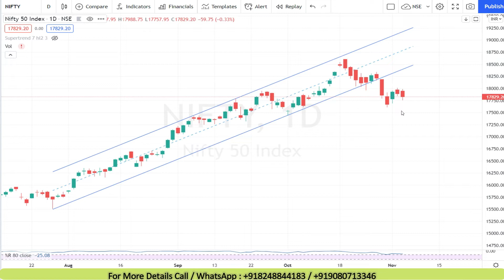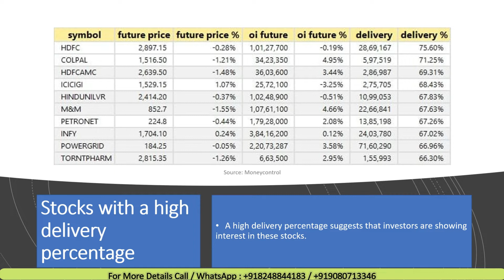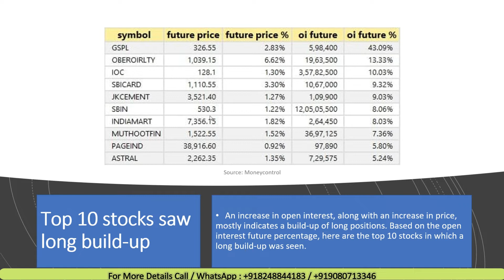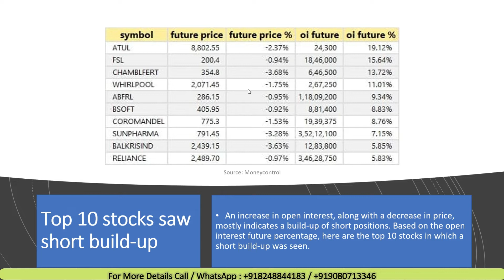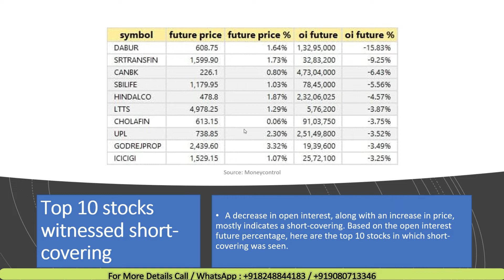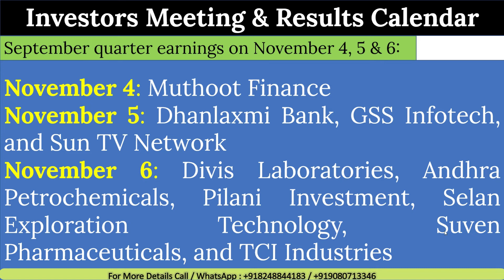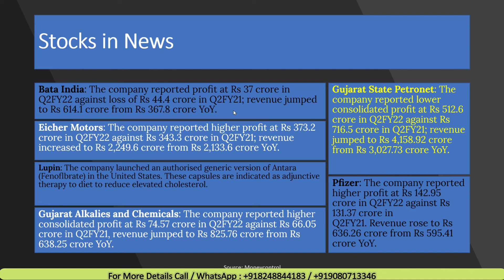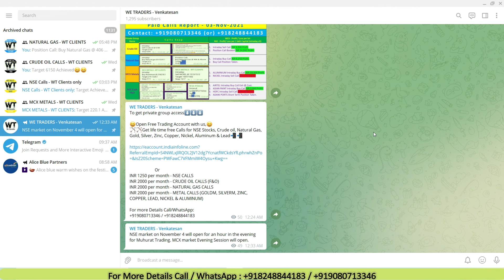பங்கு சந்தை செய்திகள் - 04.Nov.2021 | Top Stocks for Traders & Investors | We Traders